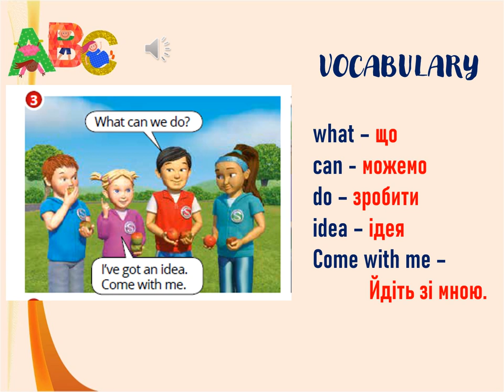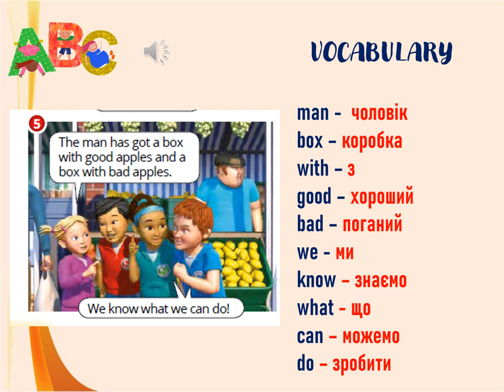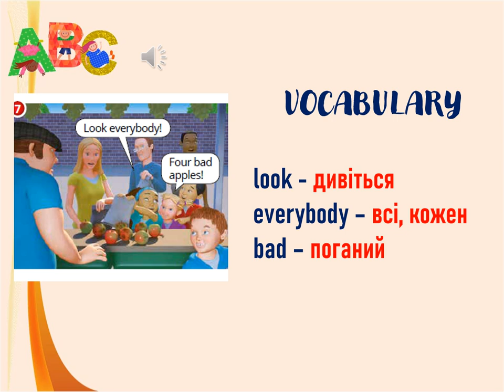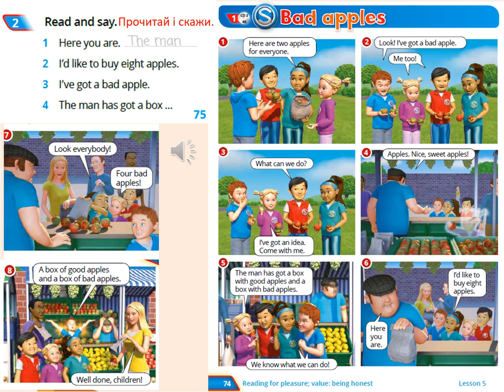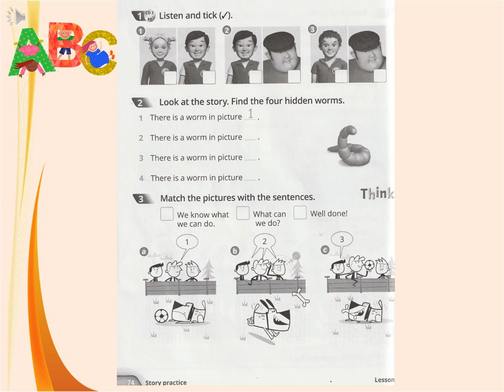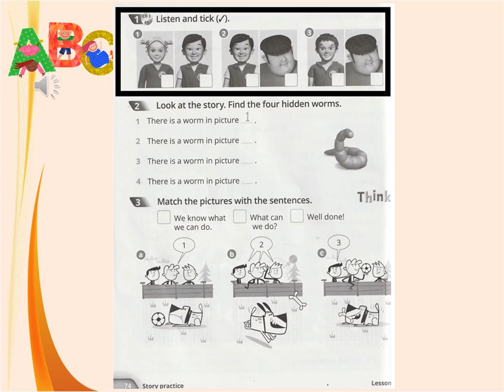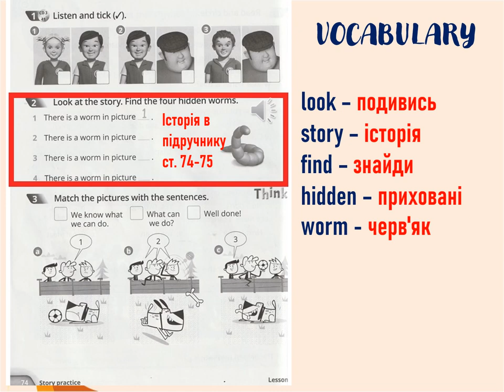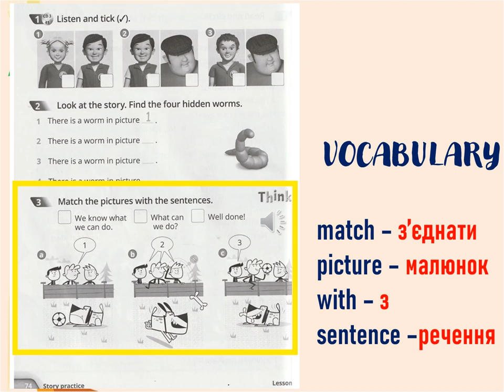QUICK MINDS 2. UNIT 8. Lessons 5 - 6